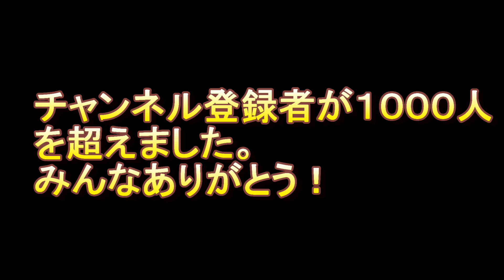1000人行きました！ありがとうGG！